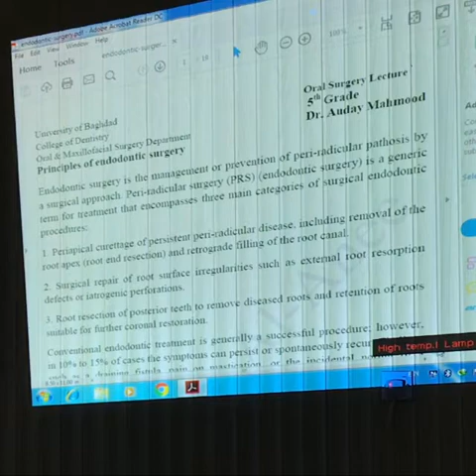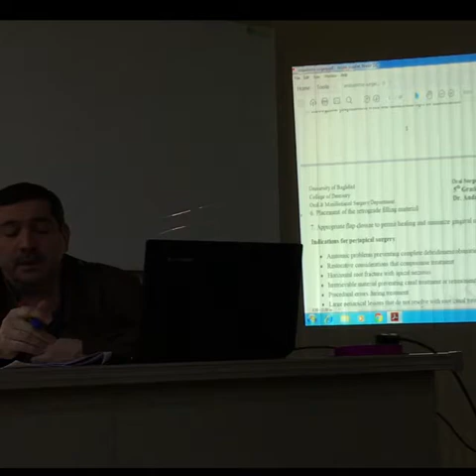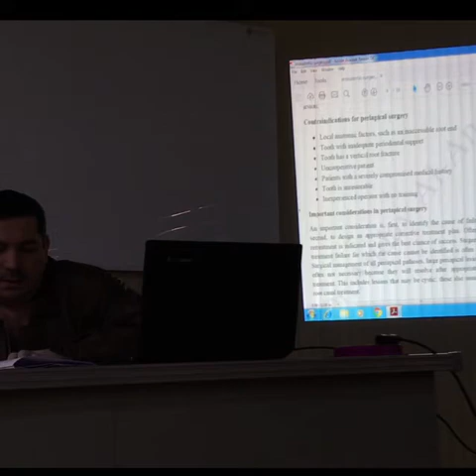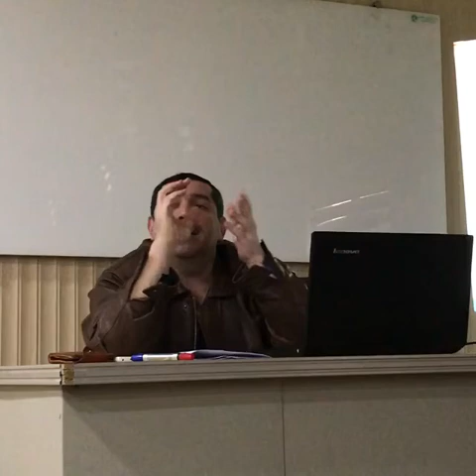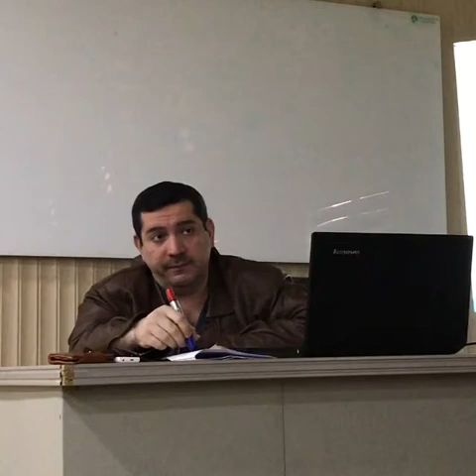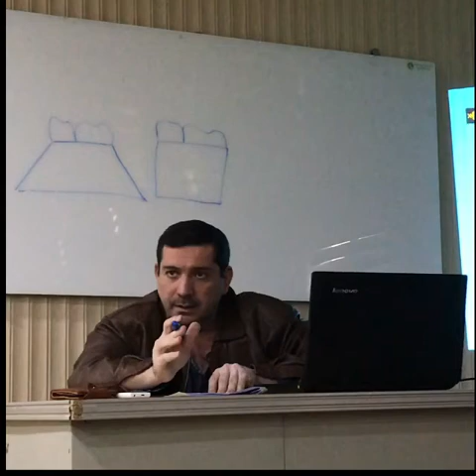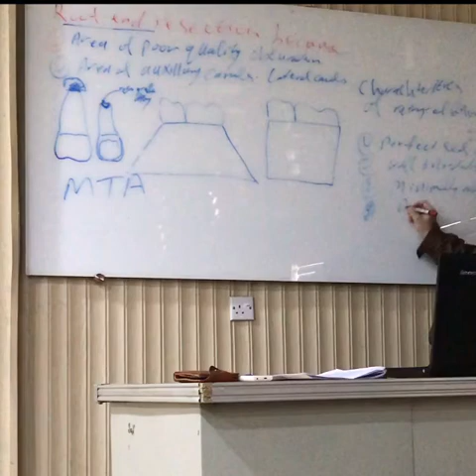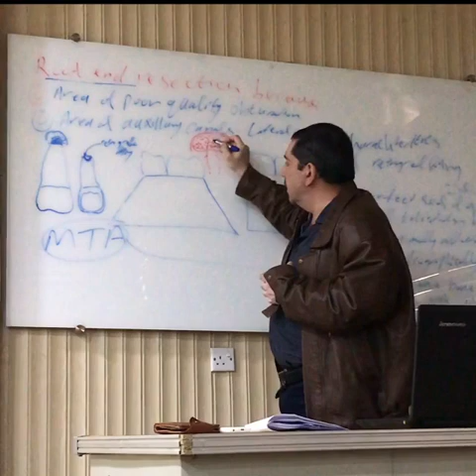Oral Surgery - Lec 4 - Principle of Endodontic Surgery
عاش العراق

Orthodontics 5th

Prosthodontics 5th

Pedodontics 5th

Prevention 5th

Periodontics 5th